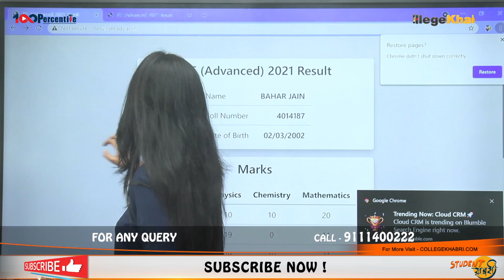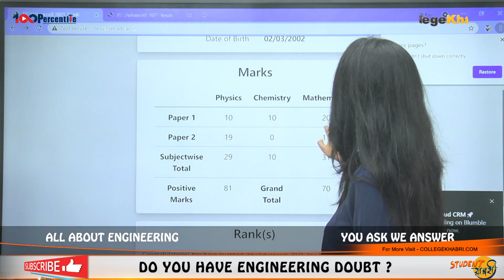JEE Advance Result 2021 | How To Check JEE Advance Result